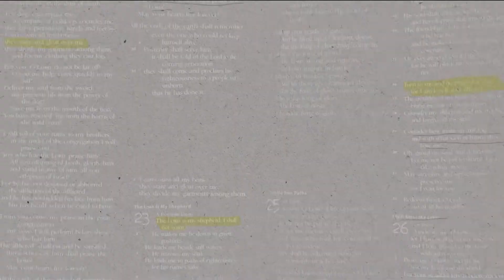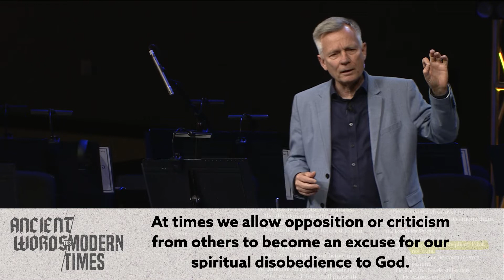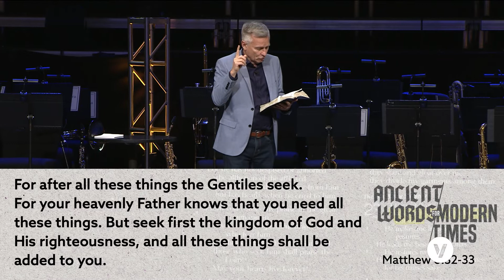Consider Your Ways | Haggai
The Book of Haggai